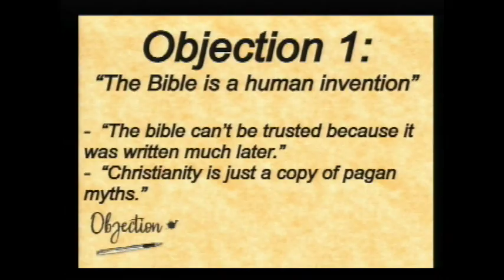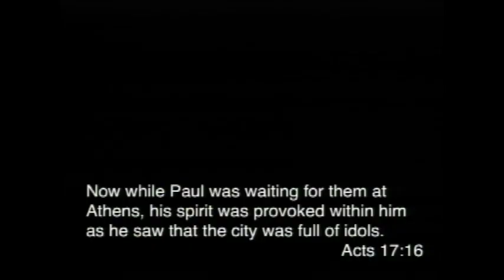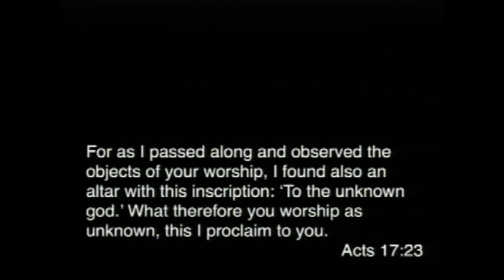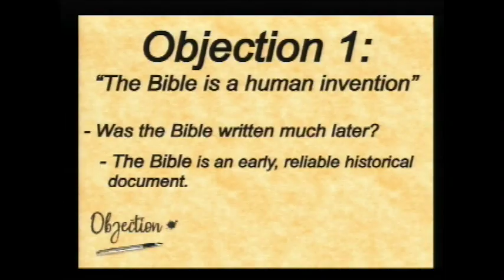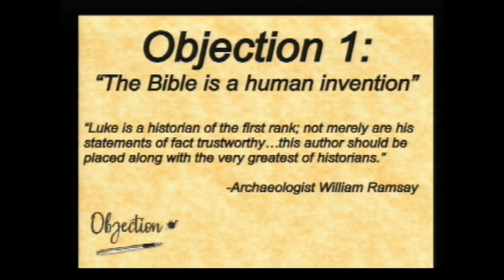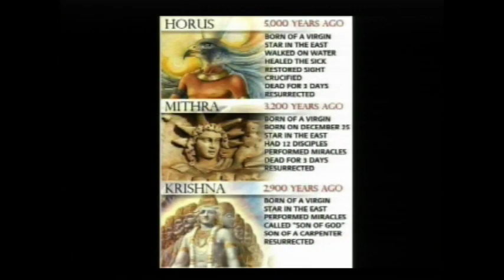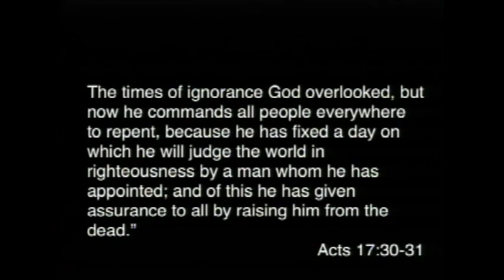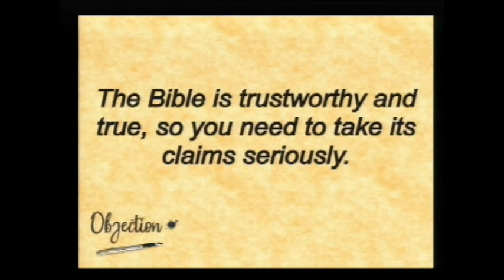Objection - "is The Bible is a human invention"